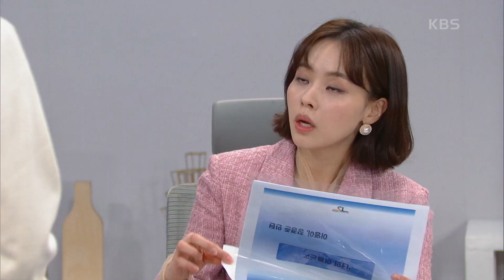배누리와 백성현이 야심 차게 낸 아이디어에 돌아오는 싸늘한 반응? [내 눈에 콩깍지] | KBS 221114 방송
배누리와 백성현이 야심 차게 낸 아이디어에 돌아오는 싸늘한 반응?